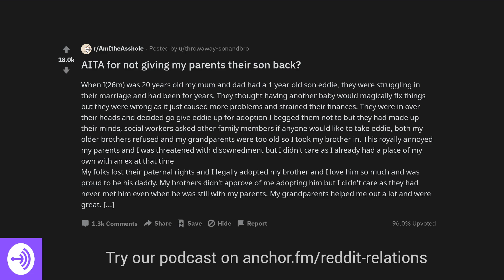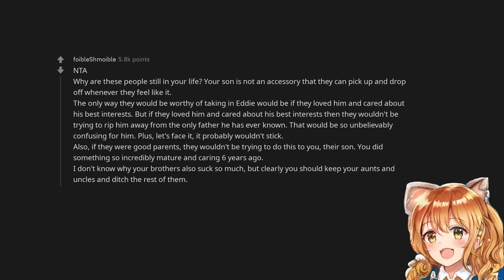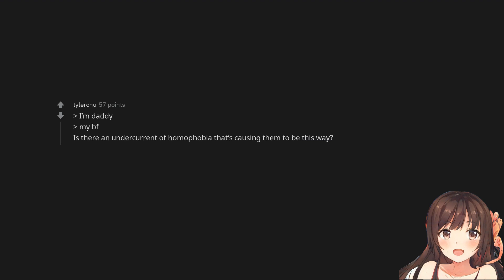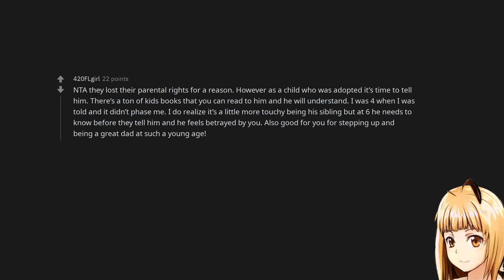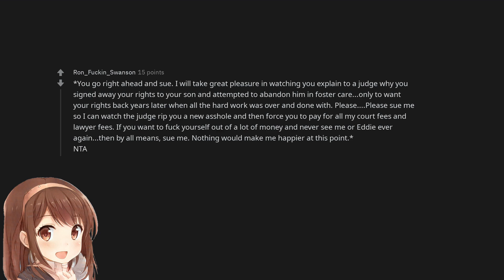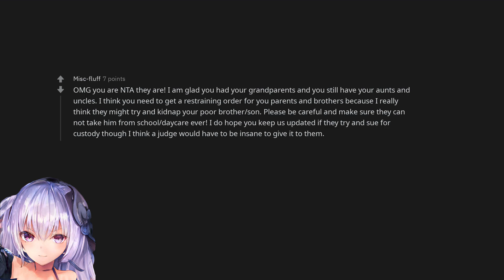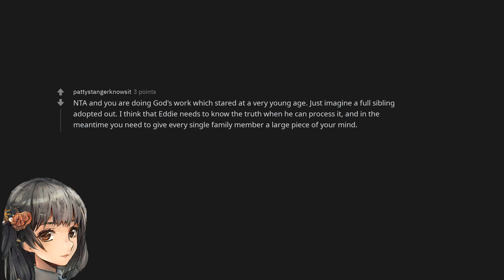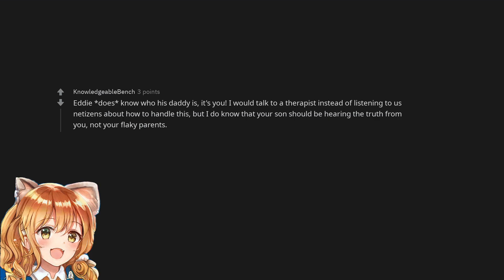AITA for not giving my parents their son back?